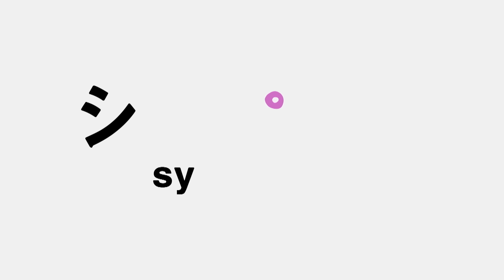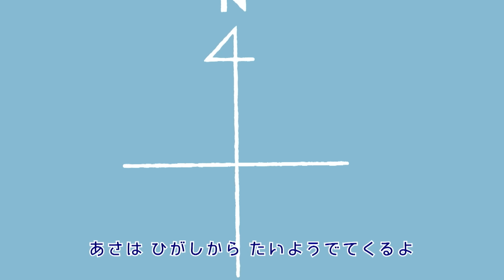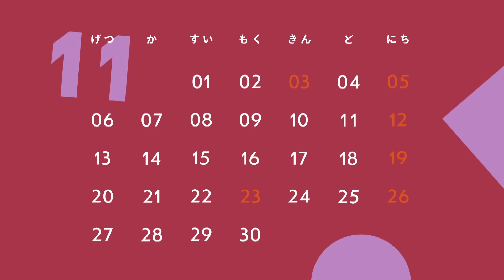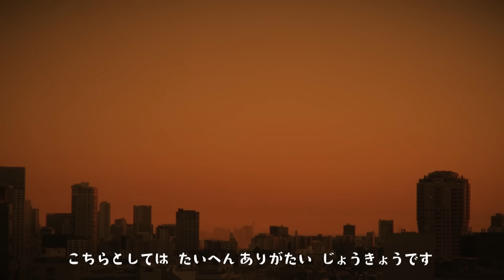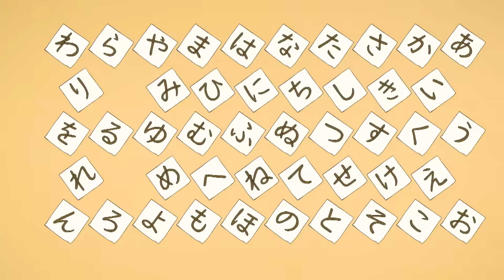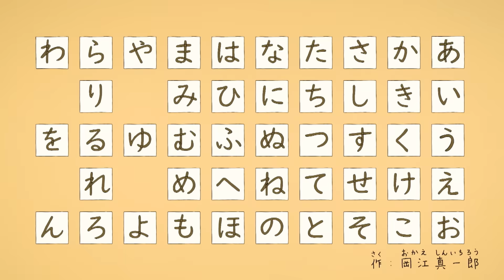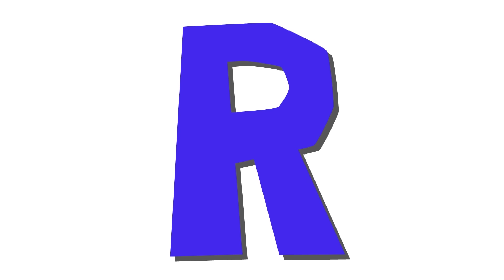【赤ちゃんが喜ぶ】シナぷしゅ公式23/11/08│赤ちゃんが泣き止む・知育の動画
0～2歳児向けの知育番組です。